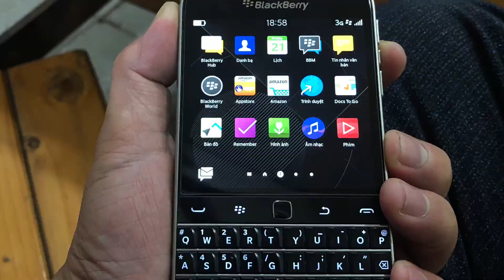NOKIA - BlackBerry - Niềm Đam mê Cháy bỏng của Tôi ...